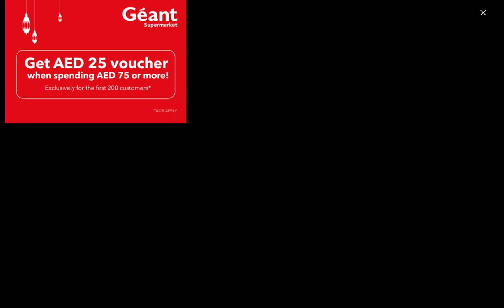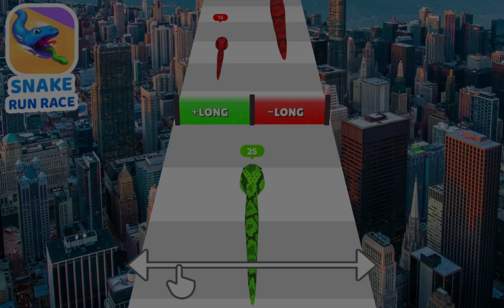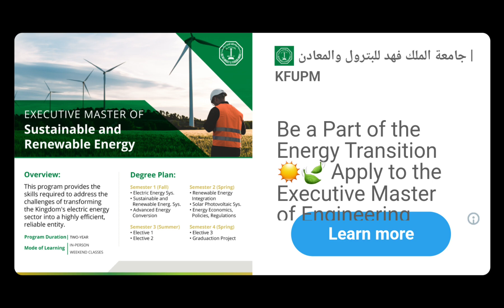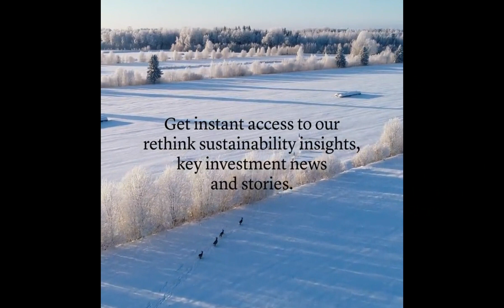craftsman 2 part 5 the withers are dead